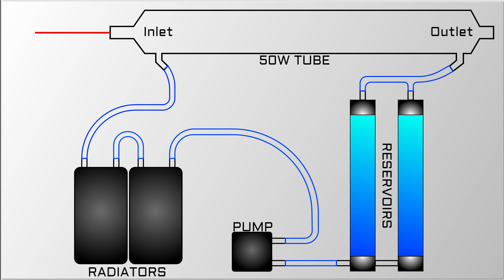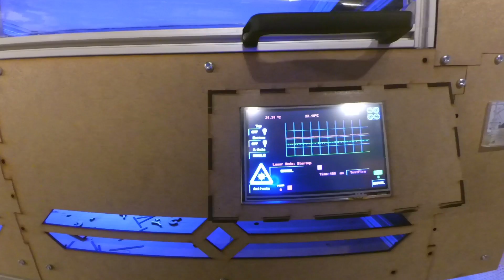DIY Laser Cutter Buildlog - Part3 - Water Cooling, Third Time's the Charm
Finishing the third attempt of the water cooling loop for the laser.

Plenty of Fails / Redo's / Problems, but c'mon that's what diy is all about right ;) enjoy

InventorsFactory - openspace
We do all kinds of Projects, video's and pictures posted frequently so check out our

Create, Make, Build, have Fun...